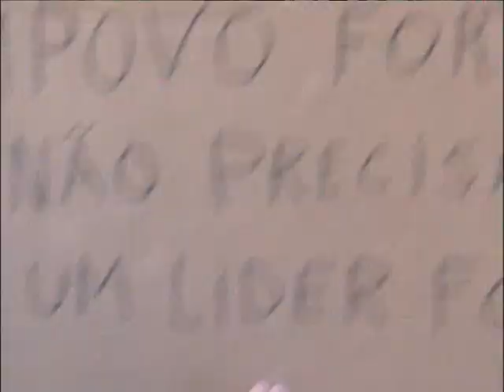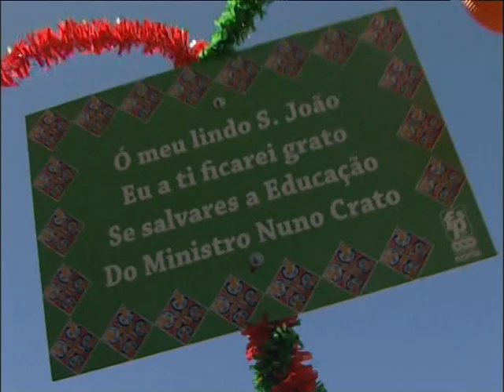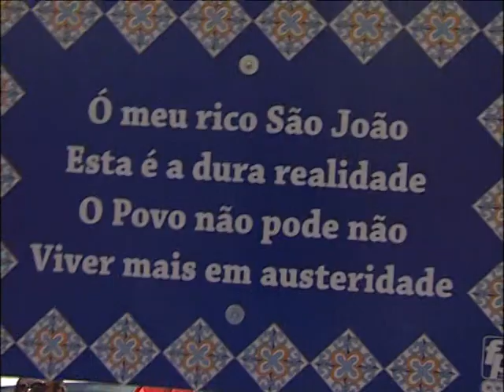Aumento das desigualdades sociais pode desencadear protestos mais violentos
PIVÔ
Em apenas um ano e meio, já se realizaram duas greves gerais e várias manifestações contra as medidas de austeridade dos governos de José Sócrates (PS) e Passos Coelho (PS/CDS). O 12 de Março de 2011 marcou uma viragem na forma de protesto, com o nascimento de movimentos de cidadãos independentes, sem qualquer ligação partidária. Para o economista Carlos Farinha Rodrigues e o sociólogo Nuno de Almeida Alves o aumento das desigualdades sociais promovidas pelas políticas atuais podem desencadear protestos mais violentos no futuro.

ORÁCULO
Portugal não é um país de brandos costumes, por isso sociólogos e economistas avisam que mais austeridade poderá traduzir-se em manifestações mais violentas.

VIVOS
Carlos Farinha Rodrigues - economista ISEG
Nuno de Almeida Alves - sociólogo ISCTE

Imagem: Rui Pereira - Lusa

Emissão a 28 Setembro 2012